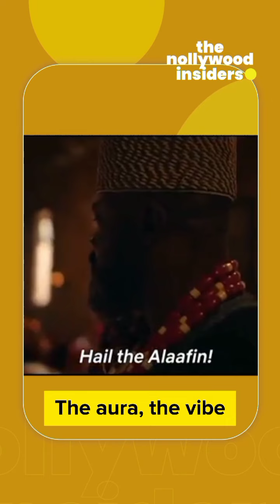This Scene Will Give You Goosebumps 🥰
Our favorite scene from the movie "Lisabi: The Uprising" is the first scene, the stunning introduction of the King. The vibrant portrayal of the Yoruba tribe, combined with the captivating atmosphere and rich cultural elements, was a beautiful thing to behold.  Join us as we dive into what makes this moment so unforgettable! 👇👇